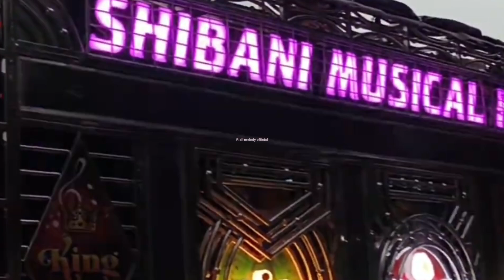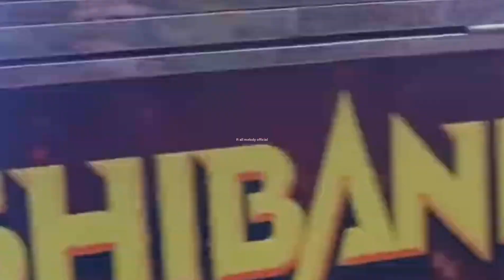BADLA 💔😌 || SHIBANI DULDULI 👑 || NEW SAMBALPURI SONG || RAPHAKHAL BALANGIR MOB-9938313040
Shibani
musical
viralkimg
king of melody
king of dulduli